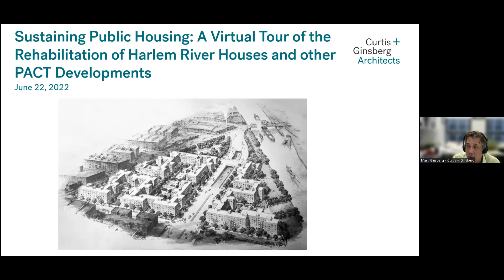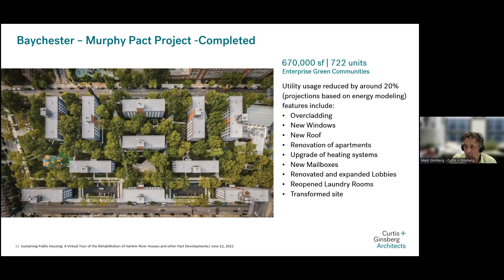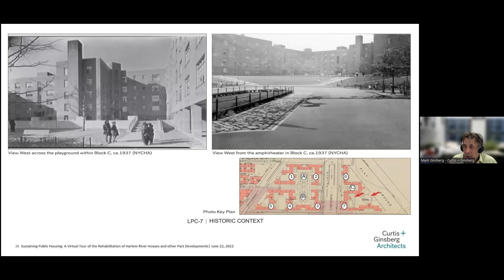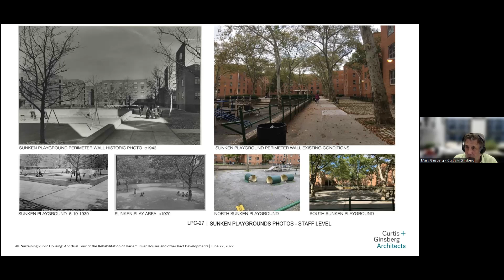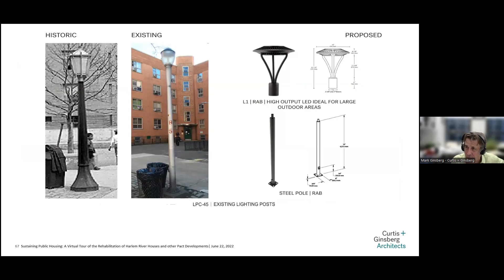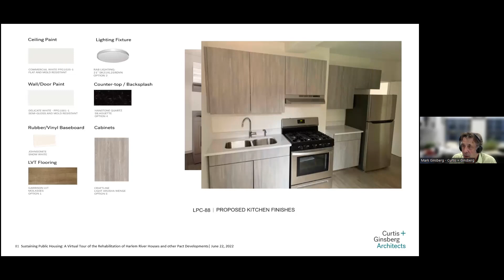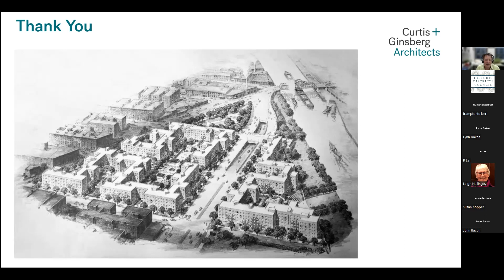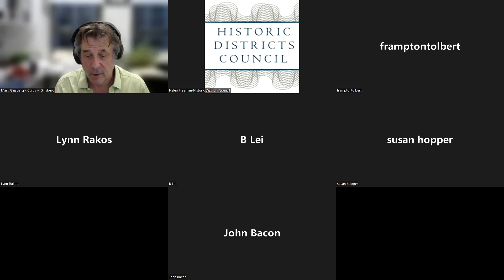Sustaining Public Housing: A Tour of the Rehab of Harlem River Houses & other PACT Developments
Architect Mark Ginsberg of Curtis & Ginsberg present on the firm’s work at Harlem River Houses, an NYC Individual Landmark and National Register property, and other NYCHA campuses to rehabilitate, restore, and renovate the housing and landscapes to make sure the permanently affordable housing is preserved for the future.